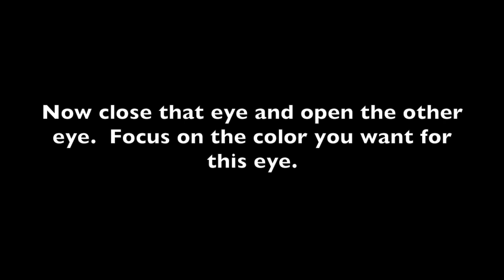Get HETEROCHROMIA in 10 SECONDS - Get 2 Different Colored Eyes - STEREO BIOKINESIS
Have you ever wanted to have a different color for each eye?  We've developed a video to give users "heterochromia", that is, the condition of having two different colored eyes!  You can determine the color by focusing your intent while holding one eye open at a time: it's explained in the video :)

WE ARE TRULY IN THE GOLDEN AGE OF SOUND SCIENCE!
The 368 Sounds and Noises Co. is proud to be on the cutting edge of the latest in binaural audio hypnosis technology!
Specializing in 10-SECOND "Sound-Blast" Biokinesis, our lab is leading the study of what sound can do to new places.
Try creating playlists of our different 10-second videos to get all the qualities you want as quickly as possible!